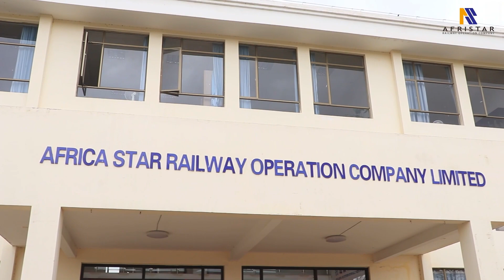SGR Bookshelf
Afristar has a bookshelf that contains varieties of books. The library is not just about promoting reading but also fostering mutual understanding, respect and also connecting the world.